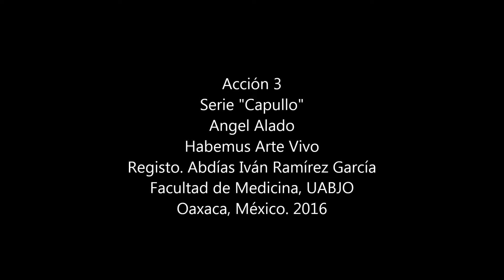Acción 3 de Serie "Capullo", Oaxaca, México, Mayo 2016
Acción 3
Serie Capullo
Oaxaca, México
Festival Habemus Vivo
Curador Abdías Ramírez
Primer Encuentro Universitario de Exhibición y Taller Laboratorio de Performance Arte Acción
Mayo 2016